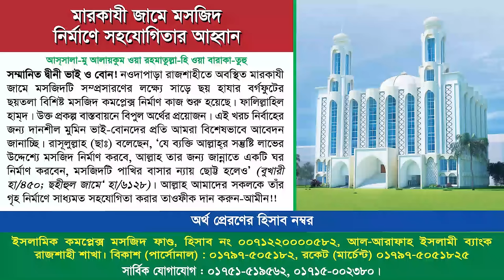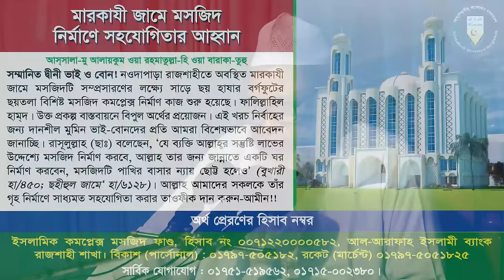সুশাসন ও ন্যায়বিচার প্রতিষ্ঠা করুন!। প্রফেসর ড. মুহাম্মাদ আসাদুল্লাহ আল-গালিব। জুম‘আর খুৎবা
জুম‘আর খুৎবা
বিষয় : সুশাসন ও ন্যায়বিচার প্রতিষ্ঠা করুন!

ড. ইউনূস,ড. মুহাম্মদ ইউনূস,ড. ইউনূসের বিষয়ে কী ভাবছে ভারত,ড. ইউনুস ভারতকে কী বলেছেন,ইউনূস,ড. ইউনুস,কাল দেশে ফিরবেন ড. ইউনূস,দেশে ফিরে যা বললেন ড. ইউনূস,মুহাম্মদ ইউনূস,নোবেলজয়ী থেকে সরকার প্রধান ড. ইউনূস,ড. ইউনূসের সংবাদ সম্মেলন

প্রফেসর ড. মুহাম্মাদ আসাদুল্লাহ আল-গালিব,মুহাম্মাদ আসাদুল্লাহ আল-গালিব,ড. মুহাম্মাদ আসাদুল্লাহ আল-গালিব,প্রফেসর ড মুহাম্মাদ আসাদুল্লাহ আল গালিব,ড.মুহাম্মাদ আসাদুল্লাহ আল-গালিব,মুহাম্মদ আসাদুল্লাহ আল-গালিব,ড.মুহাম্মাদ আসাদুল্লাহ আল-গালিব নতুন ওয়াজ,ড. আসাদুল্লাহ আল-গালিব,আসাদুল্লাহ আল-গালিব,ডঃ মুহাম্মদ আসাদুল্লাহ আল গালিব,ড. আসাদুল্লাহ গালিব,প্রফেসর ড মুহাম্মাদ আসাদুল্লাহ আল-গালিব,আসাদুল্লাহ আল গালিব,মুহাম্মাদ আসাদুল্লাহ আল গালিব
অন্তর্বর্তী সরকার,হবে অন্তর্বর্তী সরকার,কে হচ্ছে অন্তর্বর্তী সরকারের প্রধান,অন্তর্বর্তী সরকার গঠন হবে,অন্তর্বর্তী সরকার দেশ চালাবে,অন্তর্বর্তী সরকারে যে ১০ নাম আলোচনায়,যারা থাকতে পারেন অন্তর্বর্তী সরকারে,অন্তর্বর্তীকালীন সরকার,ডঃ ইউনুস অন্তর্বর্তীকালীন সরকারের প্রধান,অন্তর্বর্তী সরকারে,অন্তর্বর্তী কালীন সরকার,তালেবানের অন্তর্বর্তী সরকার,কারা থাকছে নতুন সরকারে,‘সংসদ ভেঙে দ্রুত অন্তর্বর্তী সরকার গঠন,অন্তর্বর্তীকালীন সরকার গঠনের ঘোষণা রাষ্ট্রপতির
কারা থাকছে নতুন সরকারে,ডঃ ইউনুস অন্তর্বর্তীকালীন সরকারের প্রধান,অন্তর্বর্তী সরকার,ড. ইউনূসই অন্তর্বর্তীকালীন সরকারের প্রধান,অন্তর্বর্তীকালীন সরকার,অন্তর্বর্তীকালীন সরকারে যারা থাকছে,অন্তর্বর্তী সরকারে থাকছেন কারা,অন্তবর্তীকালীন সরকার,ড. ইউনুসের নেতৃত্বে কারা থাকছেন অন্তর্বর্তী সরকারে,অন্তর্বর্তীকালীন সরকারের পূর্ণাঙ্গ প্যানেল কারা কারা থাকছেন,ইউনূসকে প্রধান করে অন্তর্বর্তীকালীন সরকার গঠনের সিদ্ধান্ত,অন্তর্বর্তীকালীন সরকারের ডাক পেলেন যারা

সেনা প্রধানের বক্তব্য,সেনা প্রধানের বক্তব্য লাইভ,সেনা প্রধানের বক্তব্য live,সেনা প্রধানের বক্তব্য আজকের লাইভ,সেনাবাহিনী প্রধানের বক্তব্য,দেশবাসীর প্রতি সেনাবাহিনী প্রধানের বক্তব্য,সেনাপ্রধান এর বক্তব্য,সেনাপ্রধানের বক্তব্য আজকের,সেনা প্রধানের ভাষণ নিয়ে কি বলছেন আসিফ মাহমুদ,অফিসারদের উদ্দেশে সেনাপ্রধানের বক্তব্য,সেনাবাহিনী প্রধান,সেনা সদস্য,সেনাবাহিনী প্রধানের দায়িত্ব নিয়ে যা বললেন জেনারেল ওয়াকার

প্রফেসর ড. মুহাম্মাদ আসাদুল্লাহ আল-গালিব,ড. মুহাম্মাদ আসাদুল্লাহ আল-গালিব,dr asadullah al ghalib,মুহাম্মাদ আসাদুল্লাহ আল-গালিব,ড.মুহাম্মাদ আসাদুল্লাহ আল-গালিব,ড. আসাদুল্লাহ আল-গালিব,asadullah al ghalib,মুহাম্মদ আসাদুল্লাহ আল-গালিব,ড. আসাদুল্লাহ আল গালিব,ড. আসাদুল্লাহ গালিব,asadullah al galib,ডঃ মুহাম্মদ আসাদুল্লাহ আল গালিব,asadullah al galib waz,ড. আসাদুল্লাহ,আসাদুল্লাহ আল-গালিব,প্রফেসর ড মুহাম্মাদ আসাদুল্লাহ আল গালিব,আসাদুল্লাহ আল গালিব

অন্তর্বর্তী সরকার,অন্তর্বর্তীকালীন সরকার,অন্তর্বর্তী সরকারে,অন্তর্বর্তী সরকার শপথ,অন্তর্বর্তী সরকার গঠন হবে,অন্তর্বর্তী সরকার দেশ চালাবে,অন্তর্বর্তী সরকারে যে ১০ নাম আলোচনায়,যারা থাকতে পারেন অন্তর্বর্তী সরকারে,অন্তর্বর্তী সরকার: বঙ্গভবনে আসতে শুরু করেছেন অতিথিরা,অন্তর্বর্তীকালীন সরকার গঠন,অন্তর্বর্তীকালীন সরকার কে কে থাকছেন,অন্তর্বর্তীকালীন সরকার তালিকা ২০২৪,ইউনূসকে প্রধান করে অন্তর্বর্তীকালীন সরকার গঠনের সিদ্ধান্ত
অন্তর্বর্তী সরকারে উপদেষ্টারা কে কোন দায়িত্ব পেলেন,অন্তর্বর্তী সরকার,উপদেষ্টারা কে কোন দায়িত্ব পেলেন,অন্তর্বর্তী সরকারে কে কোন মন্ত্রণালয়ের দায়িত্ব পেলেন।,কে হচ্ছে অন্তর্বর্তী সরকারের প্রধান,কে কোন দায়িত্ব পেলেন,১৭ উপদেষ্টা কে কোন মন্ত্রণালয় ও বিভাগ পেলেন,হবে অন্তর্বর্তী সরকার,যে যে মন্ত্রণালয়ের দায়িত্ব পেলেন উপদেষ্টারা,যারা থাকতে পারেন অন্তর্বর্তী সরকারে,যে যে মন্ত্রণালয়ের দায়িত্ব পেলেন উপদেষ্টারা,অন্তর্বর্তীকালীন সরকার,যারা আছেন অন্তর্বর্তী সরকারে